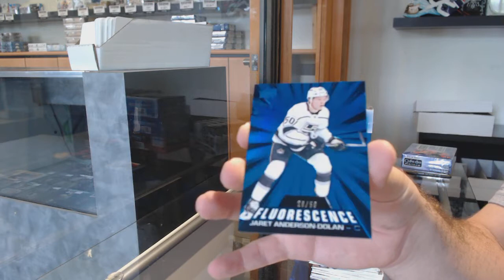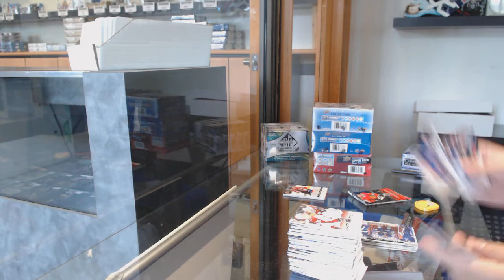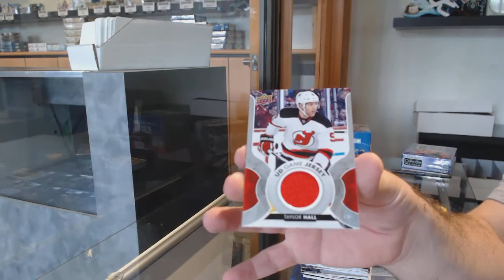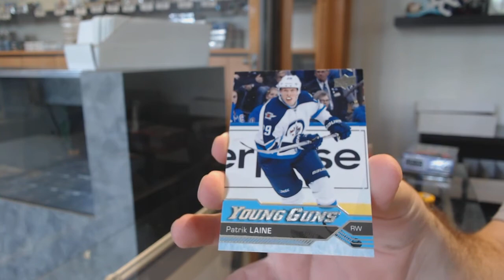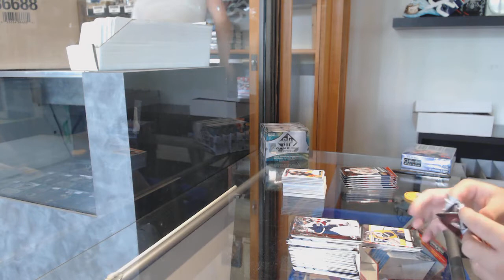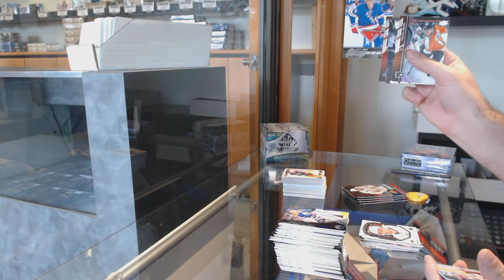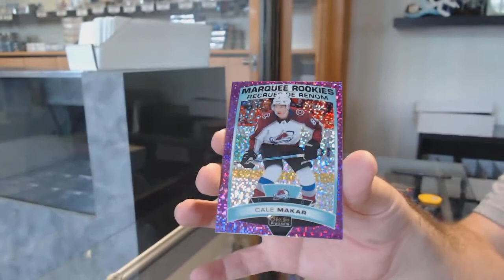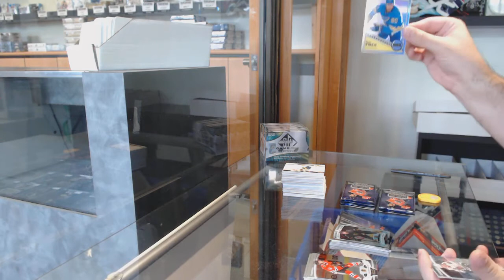EightFeetDown's Mini Hockey Box Break With 08-09 UD Series 1, 16-17 & More